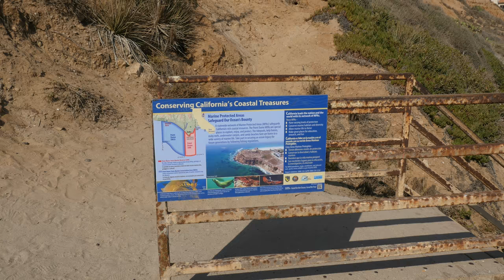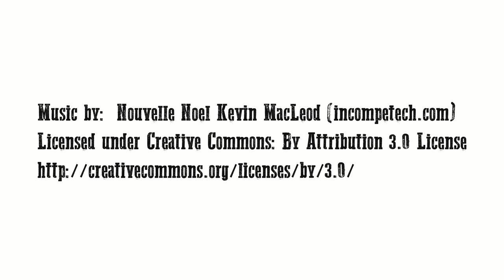El Matador Beach Malibu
El Matador Beach in Malibu California. August 20, 2018.